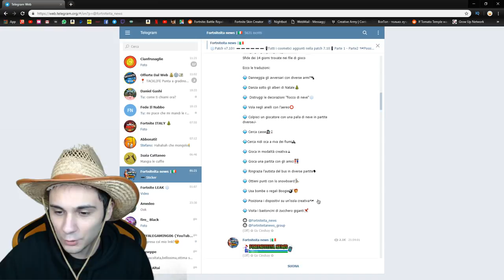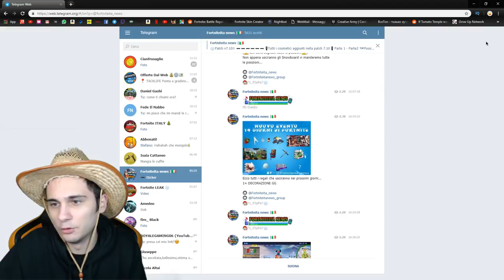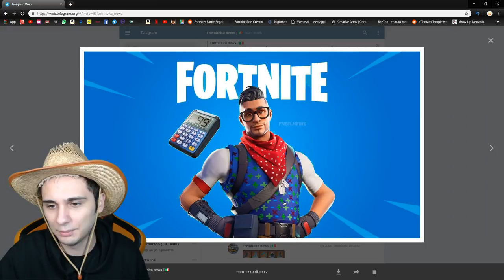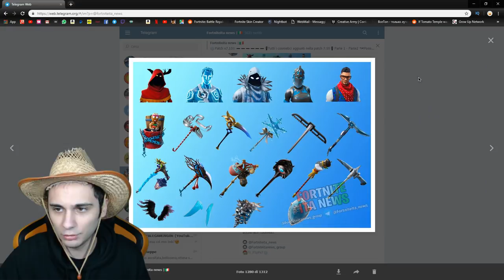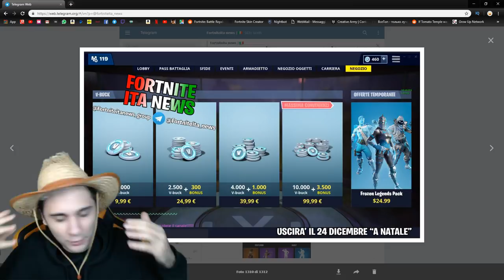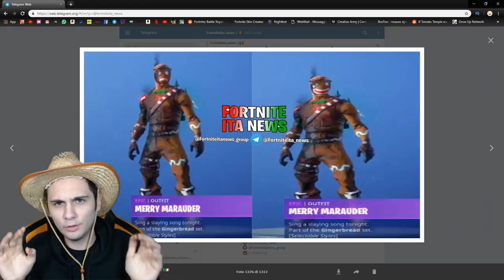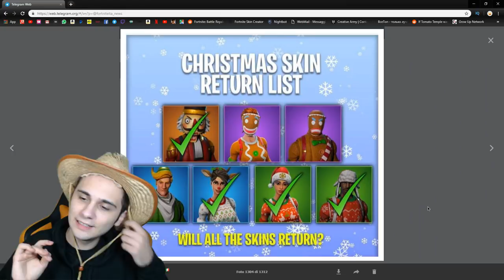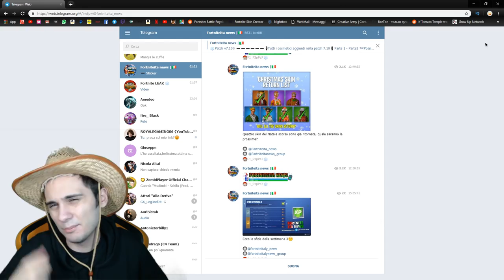COME OTTENERE le NUOVE SKIN, EMOTE e BALLI GRATIS su Fortnite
Le nuove skin gratis di fortnite battle royale potranno essere sbloccate ogni giorno completando le apposite missioni! NON FATEVELE SCAPPARE!

⭐Se vuoi aiutarmi, basta che vai nello shop di Fortnite e cliccando sul pulsante "Supporta un creatore" inserisci octypfi⭐

Microfono che uso ora🔗
Microfono Economico🔗